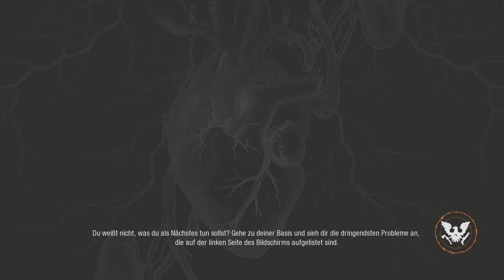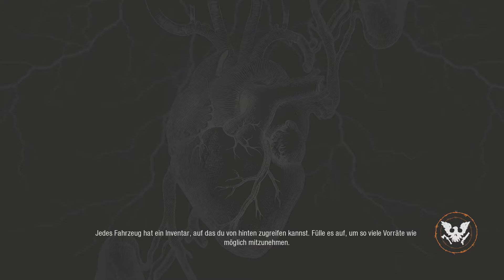STATE OF DECAY 2 🧟 01: Ein Ort voller Blutseuche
Vielen Dank für die Einschaltung dieses Videos 🎮
Ich hoffe es war alles zufriedenstellend! 🎮